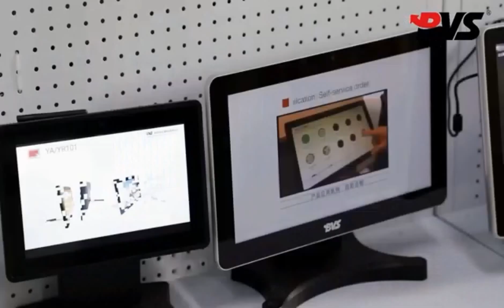BVS professional in touch display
We supply 10" to 32" smart touch display hardware solution for more than 10 years, main products are POS system, all in one pc, industrial panel pc and open frame monitors, which widely apply for commercial use and industrial use, such as point of sale system, kiosk, smart home, industrial automation and so on.